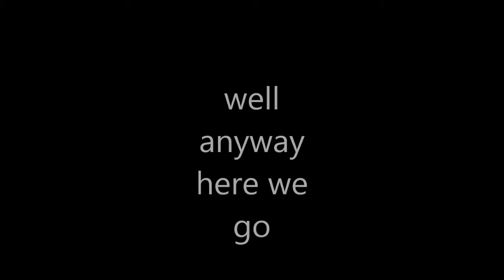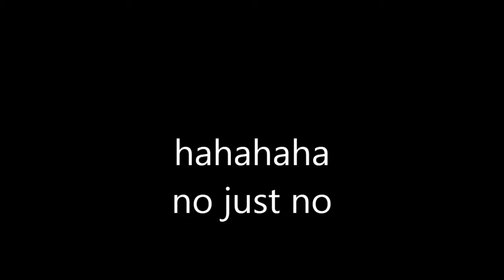CBBC/Cbeebies quiz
A special quiz that I decided to make these are the answers
1 Raven
2 Pingu
3 Trapped
4 Story Makers
5 Fee Fi Fo Yum
6 Something Special
7 Scoop
8 Numberjacks
9 Horrible Histories
10 Fimbles
11 Bear Behaving Badly
12 Fab Lab
13 Gory Games
14 Big Cook Little Cook
15 Relic, Guardians Of The Museum
16 Bob The Builder
17 Gastronuts
18 Lunar Jim
19 Dick And Dom In Da Bungalow
20 Tellytubbies